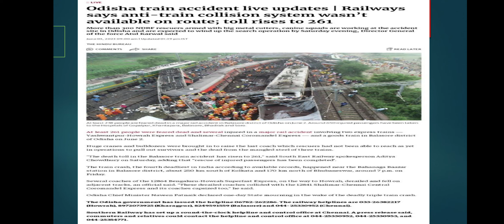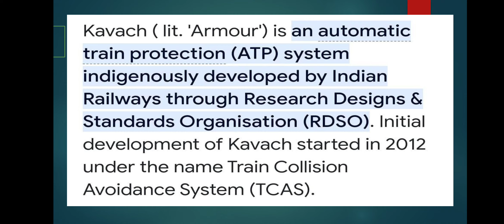India's worst train accident in 21st century | odisha train accident